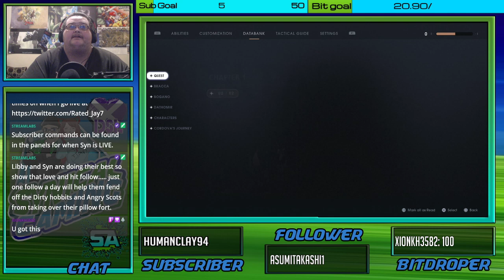Star Wars Jedi Fallen Order Part 3: Double Lightsaber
Star Wars Jedi Fallen Order over on Twitch.TV/Synical_Gaming